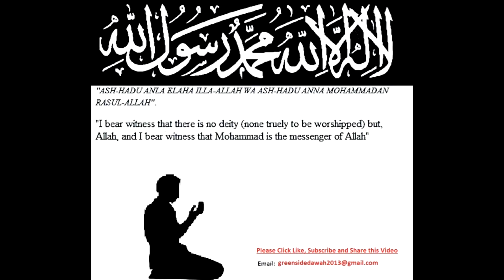The SEERAH 09 - Marriage To Khadija and Rebuilding Kaaba